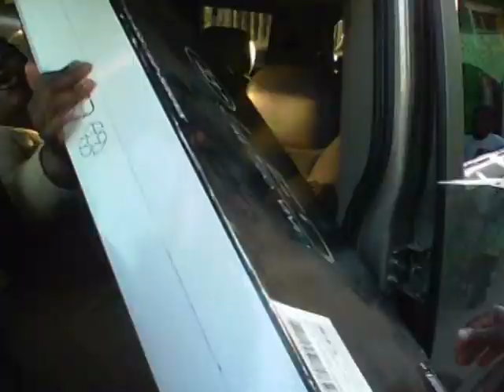DADDY JACK JAZZMAN 40 inch tv